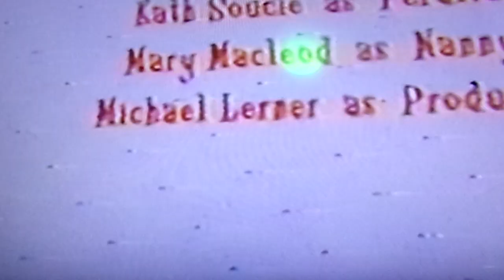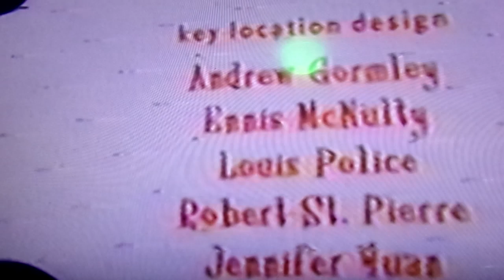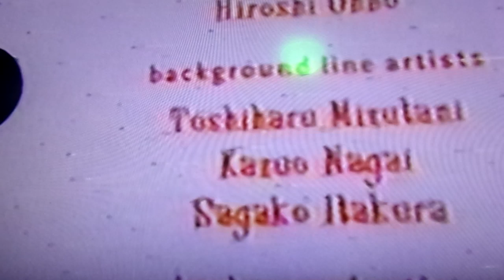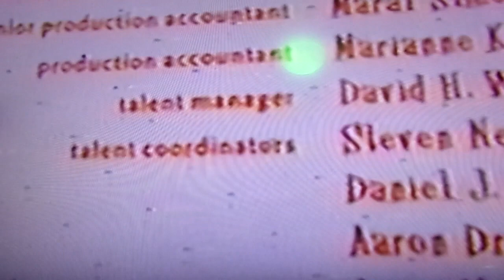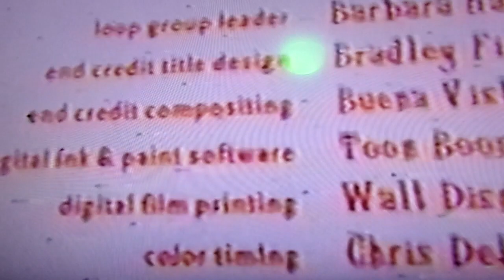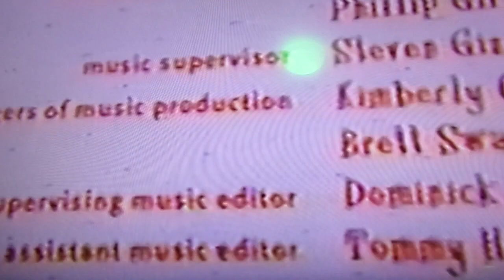closing to 101 dalmatians 2 patch's london adventure 2003 VHS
keep_your_shell
VCR OPENING & CLOSING
YEAR SONG'S EVERY YEAR